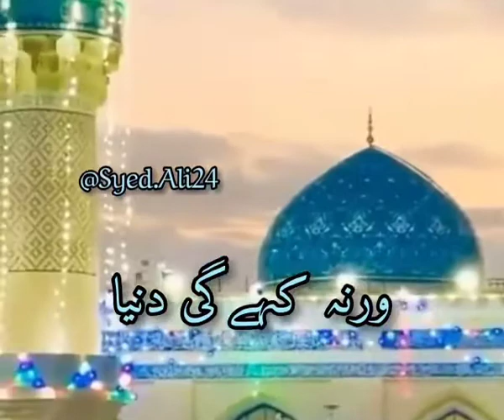Jholly ko mery bhar do Warna Kahy gy Dunya || Ghous e Azam Urs Whatsapp Status || Syed Fasihuddin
Syed Fasihuddin Soharwardy Whatsapp Status

Jholly ko mery Bhar do Warna Kahy Dunya

Top and Beautiful Status